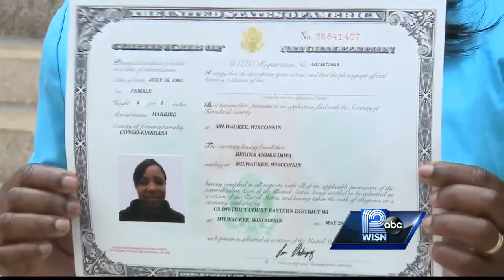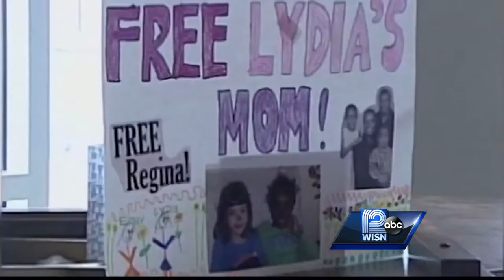After fighting to stay in America for 10 years, Regina Bakala becomes U.S. Citizen